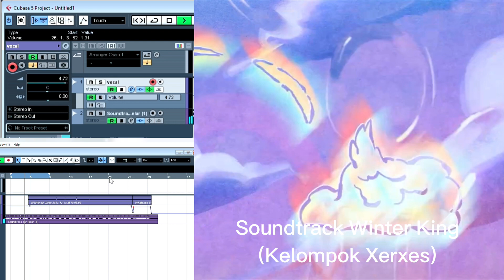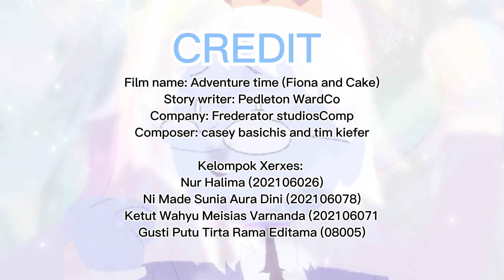Evaluasi Akhir Semester -Sound Track- Musik Film Program MBKM Ganjil 2023/2024 - Team Xerxes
1. Film name: Adventure time (Fiona and Cake)
2. Story Writer: Pedleton Ward
3. Director: Larry Leichliter
4. Publisher: Frederator studiosComp
5. Composer: Casey Basichis and Tim Kiefer
6. Composer Re-scoring:
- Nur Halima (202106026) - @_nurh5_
- Ni Made Sunia Aura Dini (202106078) -au_7ad
- Ketut Wahyu Meisias Varnanda (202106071) -wahyumeisias
7. Short review: Menceritakan tentang seorang tokoh utama manusia bernama Fiona serta temannya yang merupakan seekor kucing bernama cake yang pergi membantu Simon Petrikov untuk mencari kekasihnya bernama betty dengan menjelajahi tiap universe yang berbeda serta vertemu dengan dirinya yang berada di tiap universe dan salah satu-nya ialah Winter King.